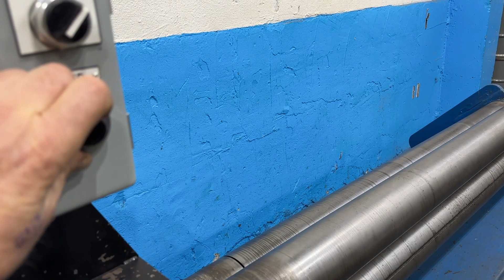6' X 3/16" WYSONG MODEL D-72 INITIAL PINCH PLATE BENDING ROLL: STOCK #77311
MODEL D-72
CAPACITY @ 72" 3/16"
CAPACITY @ 3 " 3/4"
CAPACITY @24" 5/16"
OVERALL LENGTH OF ROLLS 6'
DIAMETER OF ROLLS 6"
REAR ROLL ADJUSTMENT POWER
DROP END YES
ROLLING SPEED VARIABLE
REAR ADJUSTMENT MOTOR 1 HP
MAIN DRIVE MOTOR .5 HP